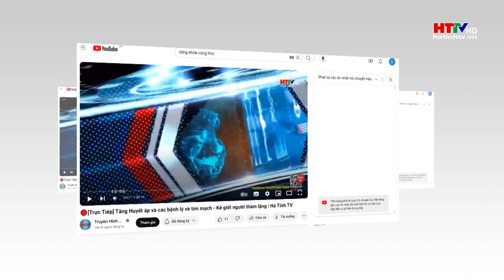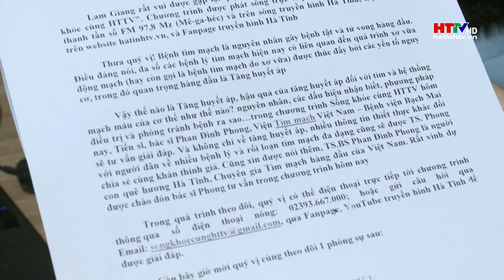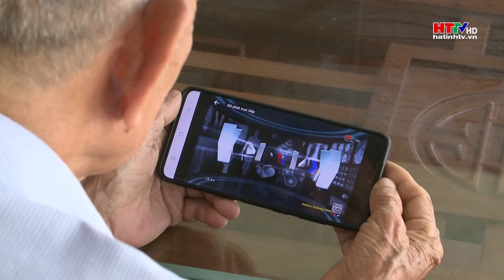Sống khỏe trên sóng HTTV | Hà Tĩnh TV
Tư vấn sức khoẻ là lĩnh vực luôn nhận được sự quan tâm của đông đảo công chúng. HTTV luôn tích cực kết nối những bác sĩ uy tín,  những chuyên gia đầu ngành tư vấn sức khỏe trực tiếp cho quý vị trên sóng HTTV.